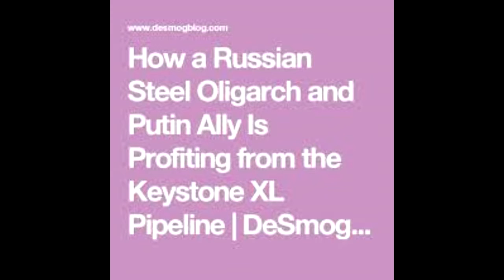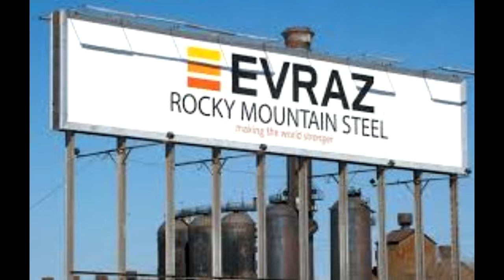The Spearsy Spin 3 30 17 American Pipeline Russian Steel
Join Mike for his commentary on how misinformation can perpetuate it's self into near reality. Be sure to comment on this and other shows.

 The Theme Music for The Spearsy Spin
is provided by and licensed as: